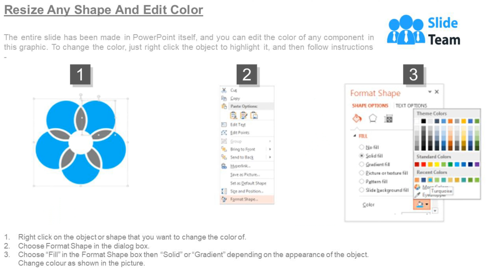Different Marketing Conversion Rate Optimization Ppt Templates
Presenting our extremely informative and well-proportioned Different Marketing Conversion Rate optimisation PowerPoint Presentation slides to propose all your sales and marketing related information is a systematic and accurate manner. In any Organisation, advertising is the foundation to upsurge the productivity and sales margin, and there are numerous options available for delivering your product information to the target market such as online methods, referring links, TV, emails, social media and many more, therefore, to display all this vital information in front of the audience, our layouts act as a suitable medium. The graphics as seen on his diagram have commendable and high quality to easily arouse interest in the mind of the viewers. Moreover, the way these illustrations perform is unbelievable and incredible by avoiding any kind or errors that could slow down or effect the performance of the presentations. So, what are you waiting for? Download these patterns and achieve your targets in a short span of time. Acknowledge calls for change with our Different Marketing Conversion Rate Optimization Ppt Templates. Display ability to adapt effectively.